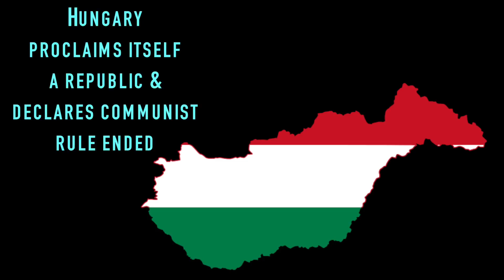October 23 - Today in History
On October 23, 1989 The Communist rule in the Hungarian People's Republic came to an end. The events were part of the Revolutions of 1989. Find out more stories, watch the video.